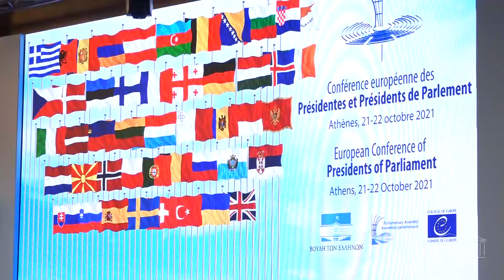ԱԺ նախագահ Ալեն Սիմոնյանի հանդիպումը ԵԽ գլխավոր քարտուղար Մարիա Պեյչինովիչ-Բուրիչի հետ